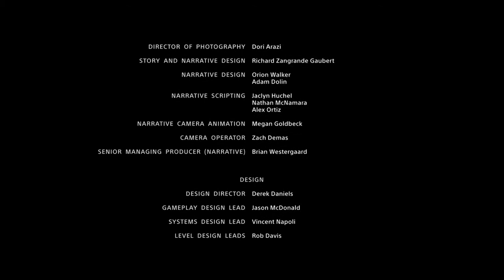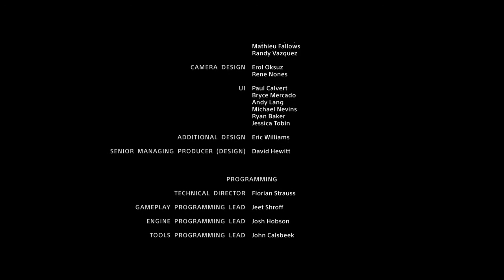God of War | Part : 26 ENDING | Hindi/English Commentary | PS4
Hey guys. Welcome to God of War.
God of War is an action-adventure game franchise created by David Jaffe at Sony's Santa Monica Studio. It began in 2005 on the PlayStation 2 video game console, and has become a flagship title for the PlayStation brand, consisting of ten games across multiple platforms with an eleventh currently in development.